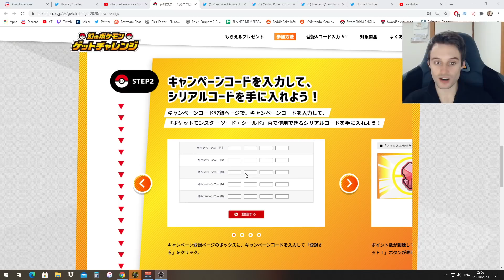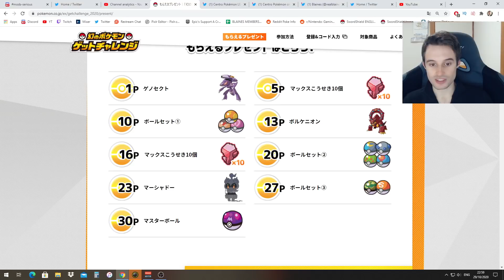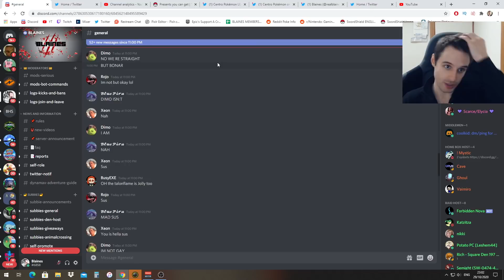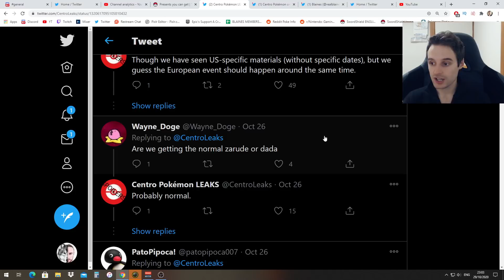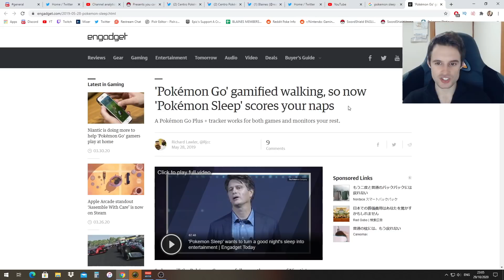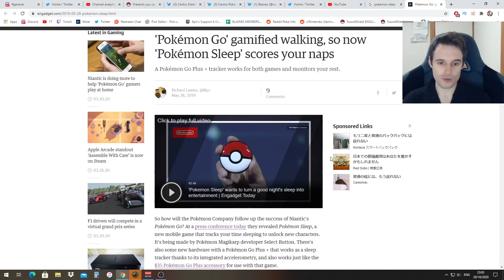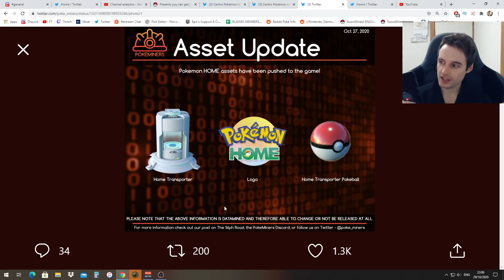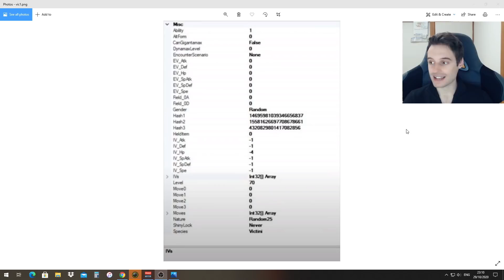ZARUDE Event in America & The TRUTH about Victini in Crown Tundra